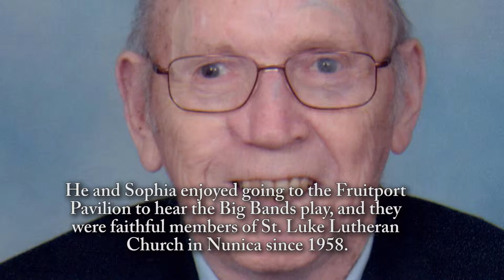Paul L. Schultz, Sr. - Life Story Digital Film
Life Story Funeral Homes present the life of Paul L. Schultz, Sr. of Fruitport, MI. To read the obituary of Paul L. Schultz, Sr., to read the full Life Story, or to leave a memory or comment, please